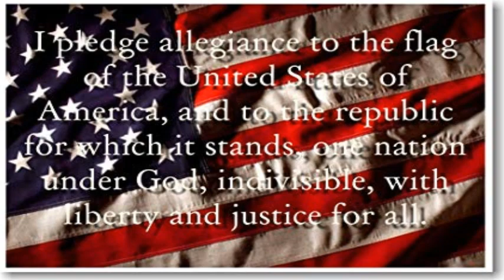WJCS News 10/24/19